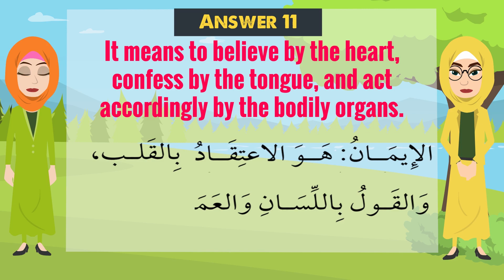Lesson 8 : Islamic Questions & Answers || Tarbiya Legacy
Islamic Questions & Answers || Tarbiya Legacy

In this Kids Islamic Cartoons video, we'll be teaching our children about Islamic Questions & Answers. We'll be discussing the topic Of Islam! This is a great video to watch if you want to teach your children about Islam. We'll discuss key topics in a fun and easy-to-understand format, so you can learn about Islamic theology at the same time as your children!

Have ideas for future videos❓Any topics you want to hear about❓Qustions you want to be answered ❓Make sure to ask us.

I really hope that you find this video to be extremely useful. If you have any inquiries, let us know.